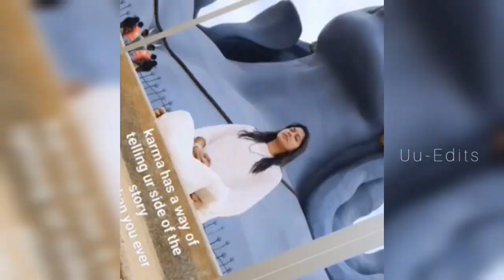💥Dinesh க்கு பதிலடி கொடுத்த rachitha viral video🔴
bigg boss
tamil
bigg boss season 7
tamil tv
tamil shows
bigg boss tamil promo
bigg boss 7
bigg boss tamil contestants list
bigg boss tamil 7 promo
bigg boss tamil troll
bigg boss tamil 7 contestants
bigg boss tamil season 7 contestants